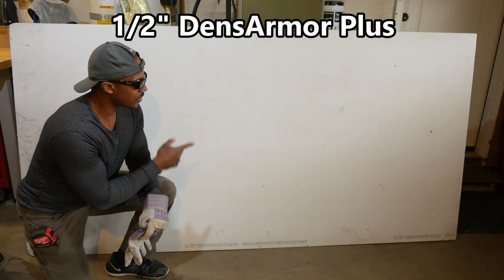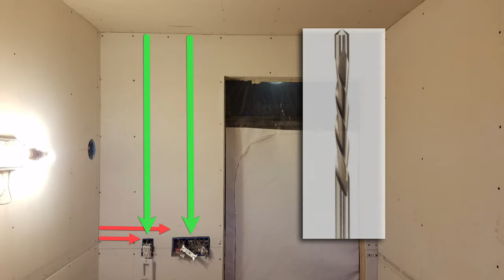Bathroom Remodel 65 - Installing DensArmor Plus Drywall on Walls 1 of 3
This is part 1 of 3 on installing drywall on the walls in the bathroom. I’m using DensArmor Plus drywall, which is mold and moisture resistant.

*Please leave a 👍 if you like the video!*

✔️ DeWalt DW272 VSR Drywall Screwdriver
✔️ DeWalt DW272 Nose Piece
✔️ DeWalt DW272 Carbon Brushes

✔️ Dewalt DW660 Rotary Saw
I have an older Rotozip – some mixed reviews on newer Rotozip saws.
✔️ Drywall Lifter
✔️ Drywall T-Square

📷▬▬Video Equipment▬▬📷
✔️ Camera used
✔️ Lens used
✔️ Camera Slider
✔️ Deity V-Mic D3 Super-Cardioid Directional Shotgun Microphone

**This video was recorded in 4K resolution, so modify your settings accordingly if desired for better image quality**